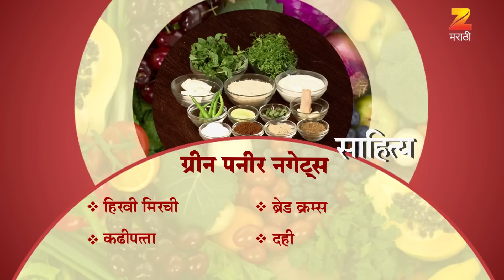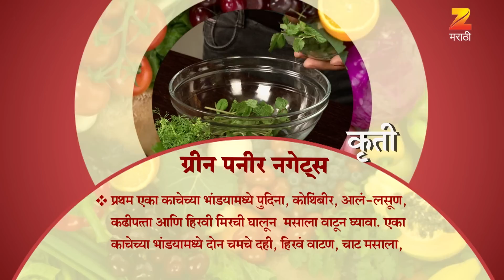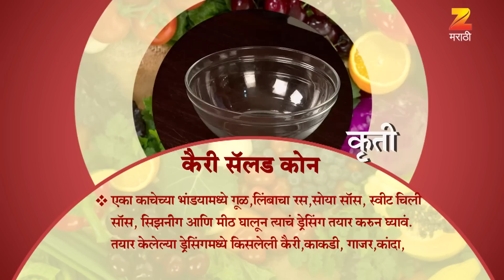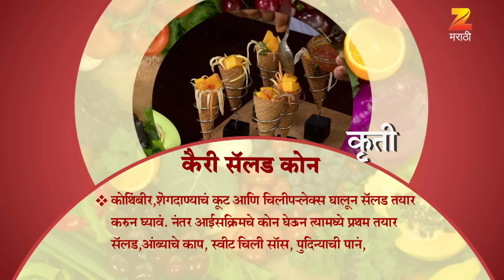Aamhi Saare Khavayye | Marathi Food Recipe | Episode 2579 - Webisode | Zee Marathi TV Serials